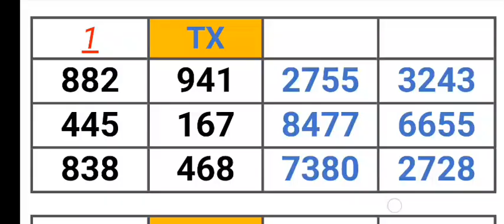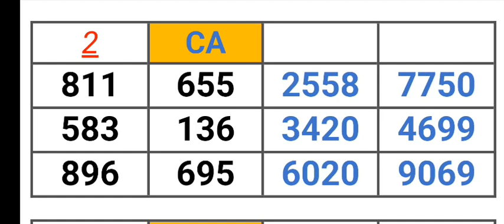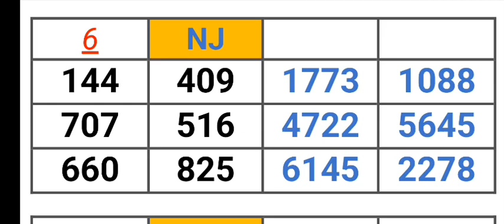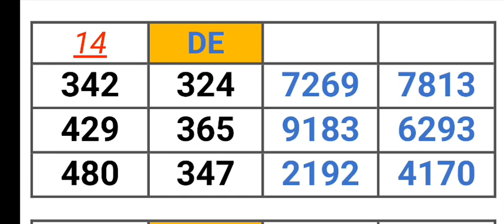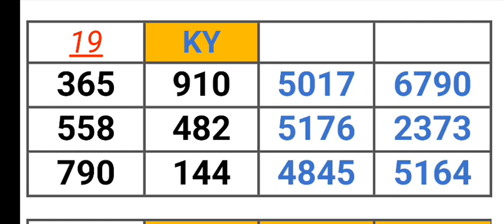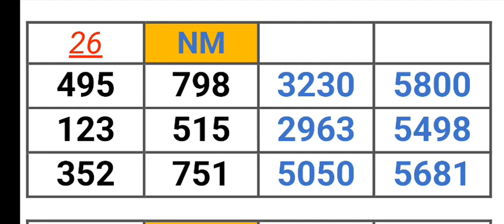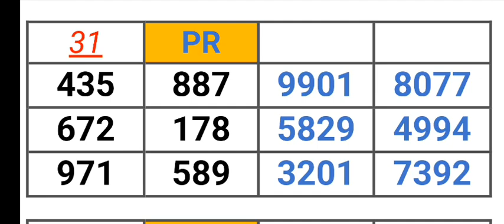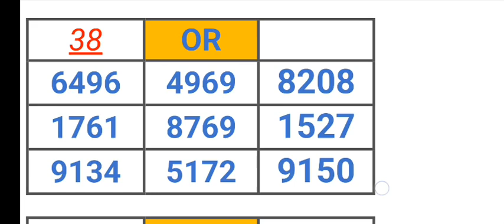PICK 2, 3, & 4 ALL STATES PER STATE PREDICTION for 29 Apr. 2023 | AMV 555